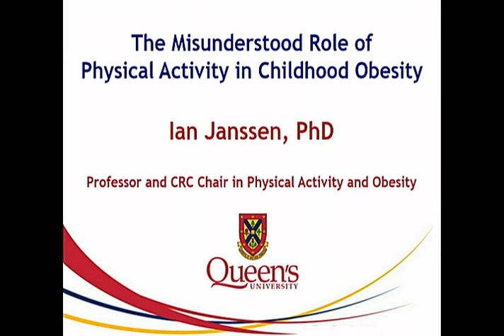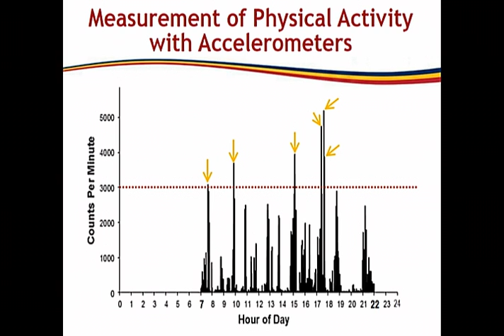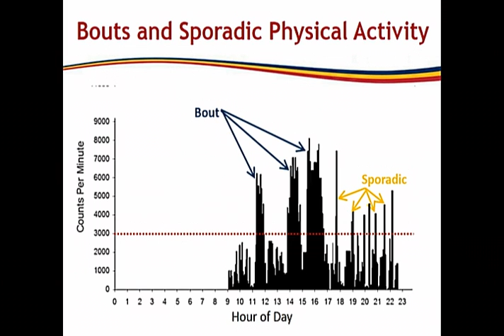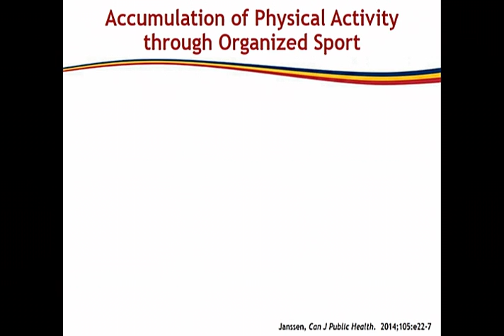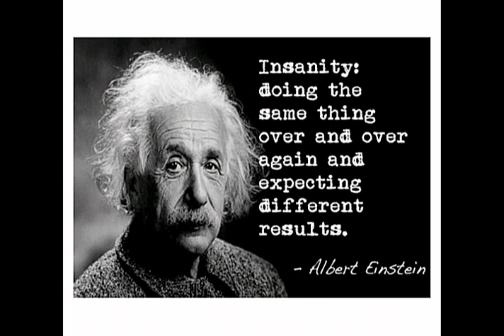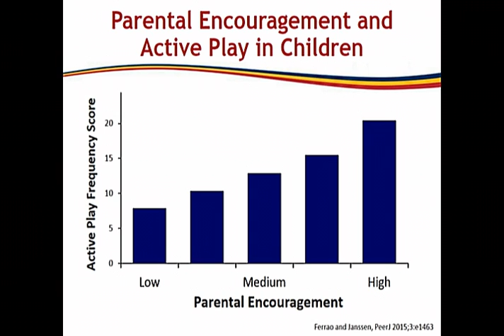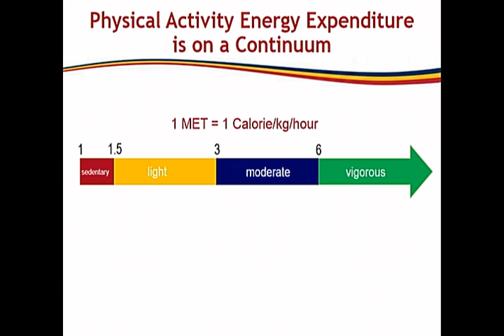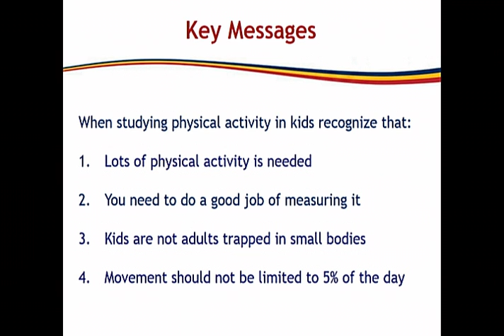COS 2017 - Distinguished Lecturer Award